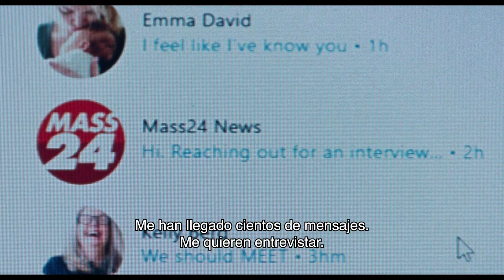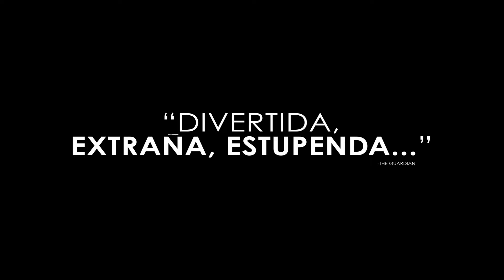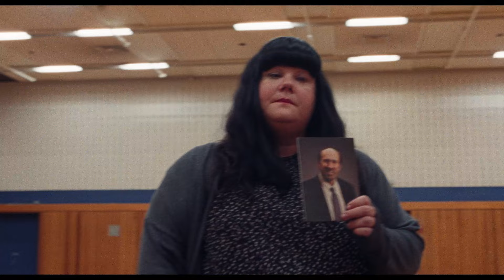'DREAM SCENARIO' - Tráiler (Versión Original Subtitulada) | HD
DREAM SCENARIO, de Kristoffer Borgli, 1 DE MARZO EN CINES.

Vértigo Films estrenará la esperadísima DREAM SCENARIO, nueva película bajo el sello de A24 y con un Nicolas Cage excepcional, por el que el actor logró la nominación al Globo de Oro en la categoría de Comedia o Musical.

DREAM SCENARIO cuenta con un guion inteligente, lleno de toques de comedia, donde Cage brilla en una de las mejores interpretaciones de su extensa carrera.

Tras su  presentación en el último Festival de Toronto (TIFF) DREAM SCENARIO pasó por el Festival de Sitges, donde ejerció de cinta de clausura. El público y la crítica fueron unánimes en ambos festivales, destacando la película tanto por el ingenio de su historia como por sus interpretaciones.

La crítica internacional ha alabado esta nueva producción de la factoría A24 (creadora de títulos como 'Hereditary', 'Midsommar', 'La Ballena', 'La Bruja', 'Lamb', 'Ex Machina', 'The Bling Ring', o 'Todo a la vez en todas partes').

SINOPSIS: El desventurado padre de familia Paul Matthews (Nicolas Cage) verá cómo su vida simple y aburrida como profesor da un vuelco repentino cuando millones de extraños empiezan a verle en sus sueños. Pero sus apariciones nocturnas tomarán un cariz de pesadilla, por lo que Paul se verá obligado a lidiar su inesperado estrellato.

 / filmsvertigo

- También puedes seguirnos en Instagram:

 / filmsvertigo